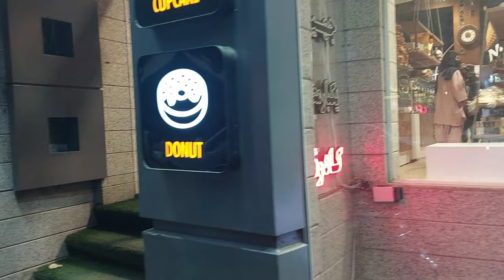IRAN - Walking Iran cities 2022 East Nazar St | Iran vlog | Isfahan city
Hello ✋🏻
Send my channel link to your friends 🙏🏻
Hello, my good friends, today I came to one of the most expensive streets in Iran, which is in the city of Isfahan.
Watch the video until the end to learn more about the stores and shops of Isfahan and Iran.
 Support me to make our family bigger.
 Do not forget the support 🙏🏻❤️🤍
🔷TimeStamps Chapters :
0:00 Exhibition of luxury cars
0:30 Children's collection
1:02 Tejarat Bank
1:30 Shops: children's clothes, household appliances, boutiques, sports, car showrooms, cosmetics, grocery stores &.
10:49 End Screen
Welcome to (Isfahan city) YouTube Channel.  I am very happy to be with you, every week on my YouTube channel I leave videos of my beautiful city, the city of Isfahan, for you to enjoy .🤍🤍🙆🏻‍♂️
Iran Vlog _#Isfahan_Walking_Street

Isfahan city